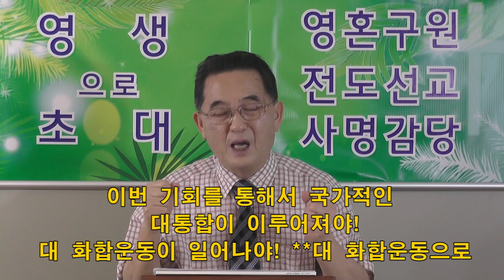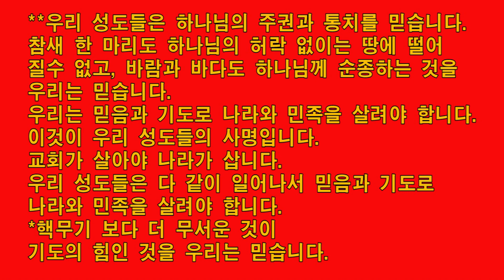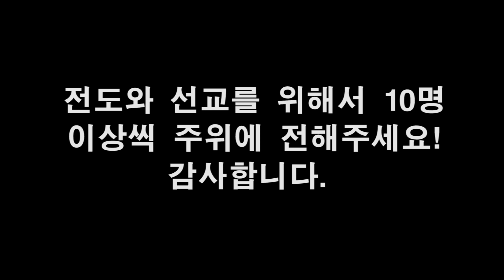제45편 골리앗에 벌벌! 김여정에 벌벌! 다윗은 어디? 손형식 목사의 성경강해